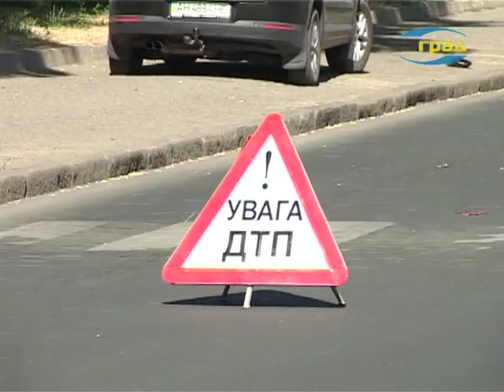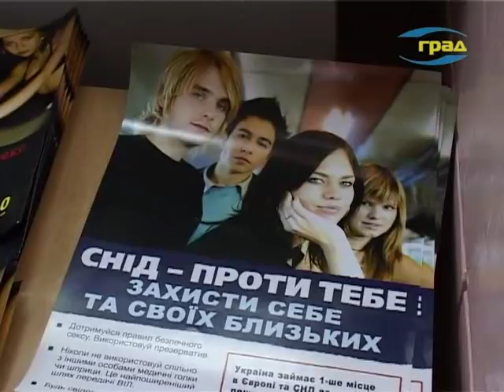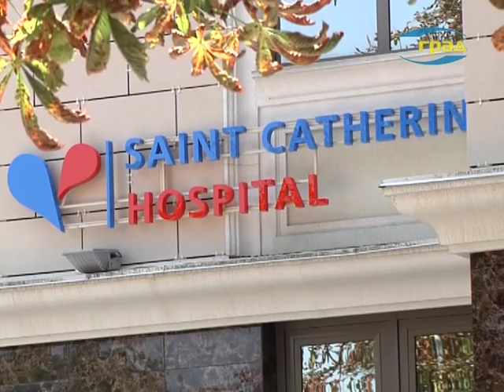Новости Одессы 31.07.2018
Главные новости Одессы:
Полиция и родственники разыскивают 16-летнего Александра Панькова. 25 июля парень ушел из дома и до сих пор его местонахождение неизвестно.
Анализ статданных за 9 лет показывает, что число аварий на украинских дорогах уменьшилось практически в два с половиной раза.
Прошедшая неделя, увы, прошла под знаком автокатастроф. Нарушителей совсем скоро будут ловить при помощи радиодатчиков.  Эксперты утверждают, что возвращение радаров ничего не изменит.  Что думают по этому поводу одесситы – мы спросили на улицах города.
Одесситы также уверены в необходимости установки видеокамер на всех украинских дорогах.
За полгода в Одесской области от СПИДа умерли порядка 200 человек.
В рамках всеукраинской отработки «Перевозчики», сотрудники патрульной полиции проводят профилактические рейды. Очередной из них посвящен проверке маршрутных такси № 115 и 124.
В одесской области вновь перекрыли дорогу. Возле села Кринички. По словам очевидцев, на трассе образовался затор, как в сторону Одессы, так и в направлении Измаила
А жители одесской Слободки и села Усатово перекрывали Хуторскую улицу и Объездную дорогу. Люди вновь не пропускают грузовики, из-за которых, по их словам, разрушается дорожное покрытие, а в домах появляются трещины. К акции планируют присоединиться и жители Шкодовой горы, через которую также идет поток большегрузных автомобилей.
В Одессе женщина родила двойняшек по дороге на пляж.
В Больнице Святой Екатерины провели современную малоинвазивную эндоскопическую операцию. Хирургическое вмешательство пациенту с химическим ожогом пищевода выполнили при помощи смарт-оборудования нового поколения.

Происшествия:
В Сергеевке в лесопосадке нашли обгоревший труп.
Стрельба в Малиновском районе. Двое пострадавших.